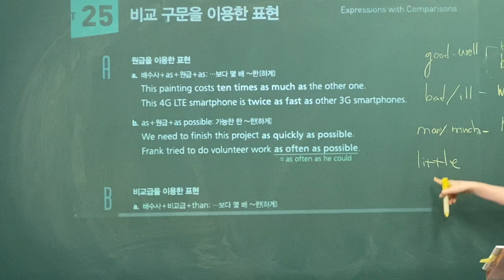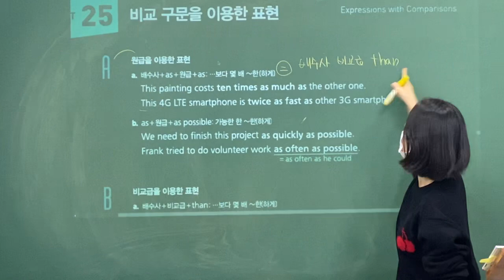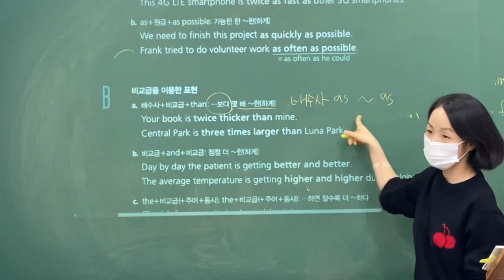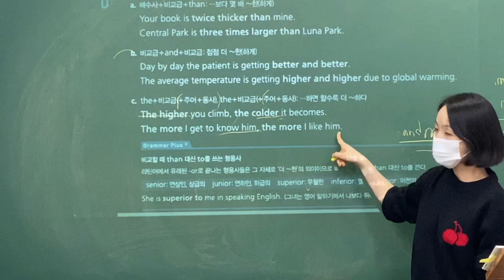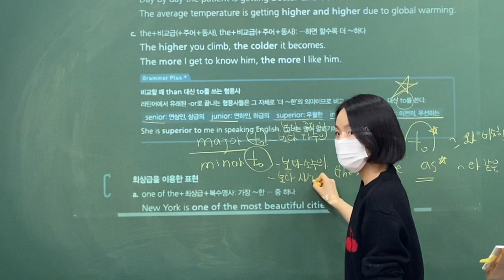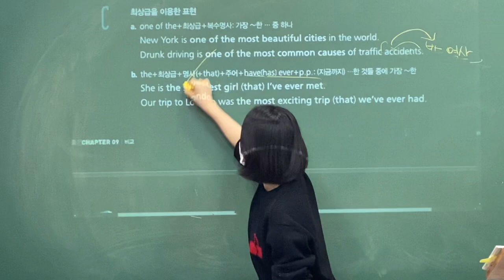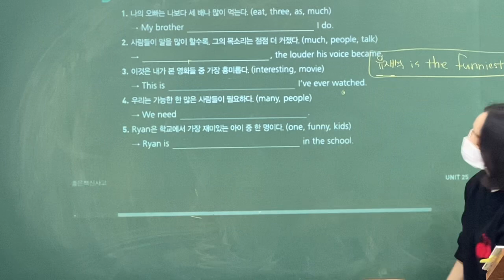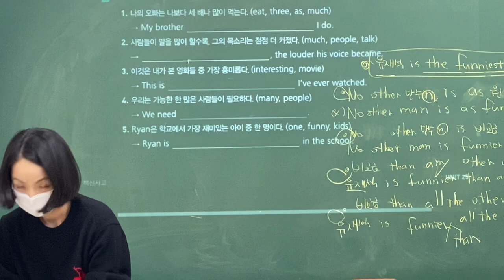2020_09_23_중2MX1_어법